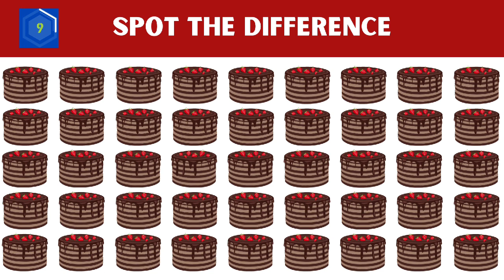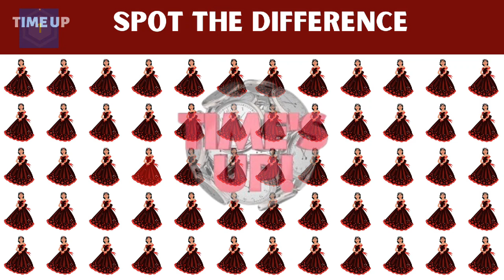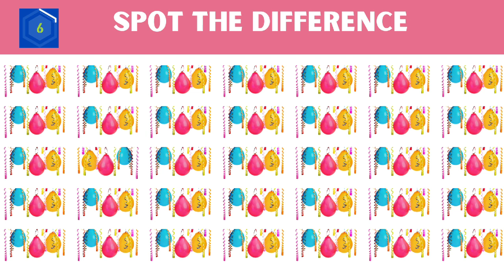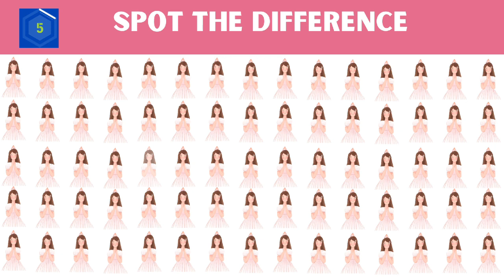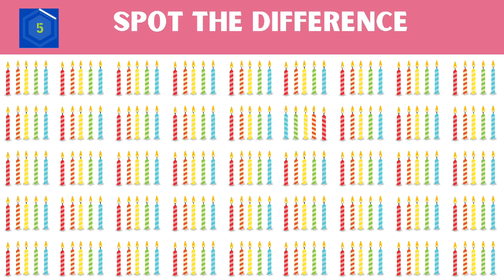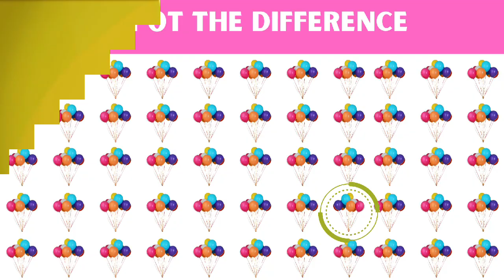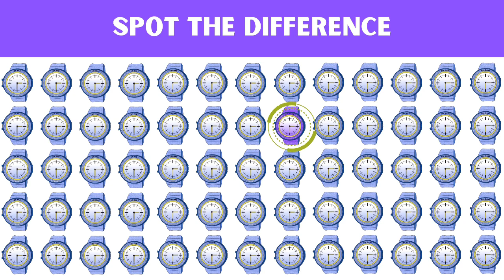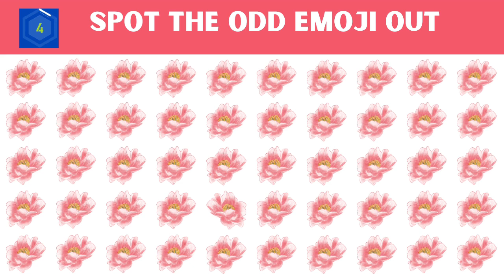Spot the difference | Find the odd Birthday gifts One Out | Puzzle Hut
Spot the difference | Find the odd One out | Puzzle Hut  you find the odd character out before the time is up?
You have 15 seconds for each set of emojis test your brain and your eyes search for the one object that is different from the rest in the set.
How many odd emojis can you find in this Puzzle?
Good Luck and don't forget to post a comment about your score!

Related Searches about Find the Odd Emoji Difference

find the odd emoji win this quiz
can you ace his quiz
find the odd emoji impossible
find
find the difference
find difference
check eyesight
riddle
odd one out
brain games
emoji quiz
emoji challenge
emoji game
check eyesight
Tim gaming
test your eyes by emoji
Birthday gifts
Birthday special
kids special